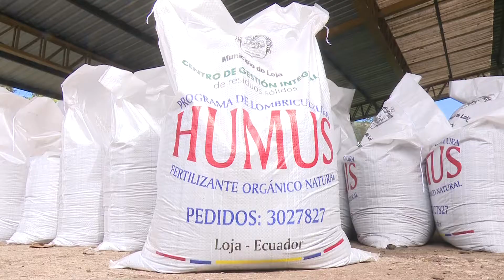Abono Orgánico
Loja | Se incrementa la comercialización de abono orgánico en el Centro de Gestión Integral de Residuos Sólidos.